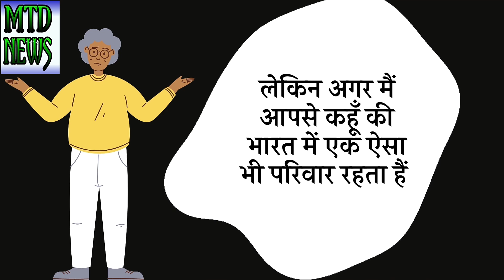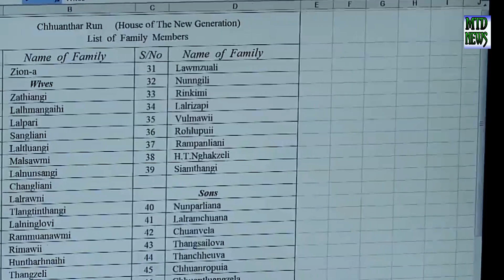World largest Family | दुनिया का सबसे बड़ा परिवार के अजीबो गरीब रहस्य | Largest Family in the world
hello friends in this video i talk about some intersting facts about world largest family who lives in india
A man have 181 family member
and he have 39 wives and 94 children this is incredible

worlds largest family
hindi
hindi interesting video
ziona chana documentary
ziona chana biggest family
ziona chana interview
mizoram
india
guiness world record largest family
baktawng village in mizoram
rinkmini
zionas wife
chana family mizoram
chana family mizoram in hindi
ziona chana family
largest family in the world
indian